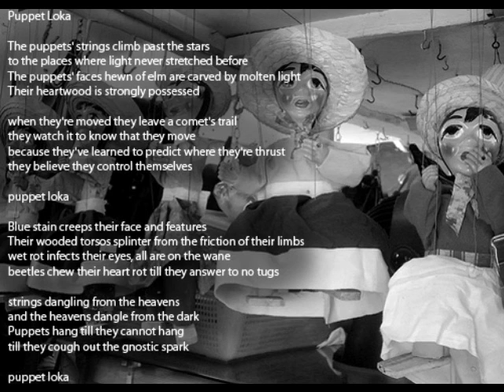46. Puppet Loka - Sumerias Fain's Death Folk Song a Day for 9/26/11 (daily original death metal)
Better than the last one, I think. Still, I wonder if I should have put more death vox in it.